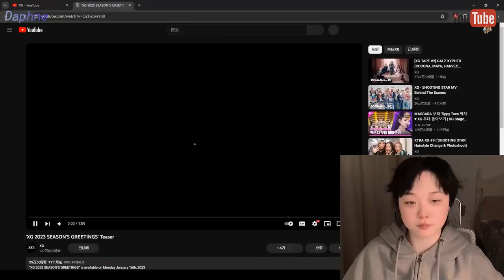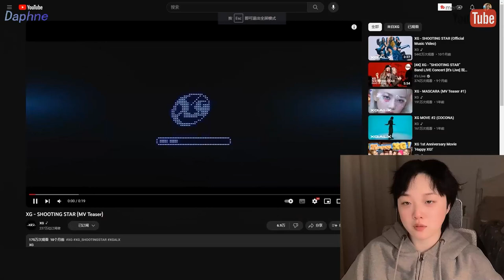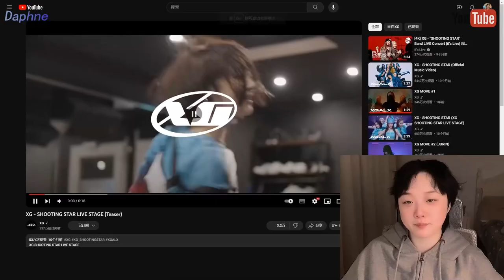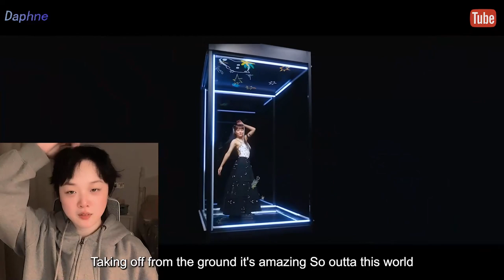XG - Shooting Star Official MV Reaction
Hope you guys have a good time^_^

INS: daphneeiiii